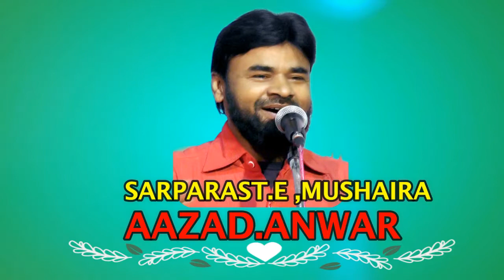YUSUF RANA ALL INDIA MUSHAIRA MALEGAON ISHAQUE MUNSHI TOWN HALL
YUSUF RANA ALL INDIA MUSHAIRA MALEGAON ISHAQUE MUNSHI TOWN HALL INDIAN SOCIAL MEDIA MALEGAON